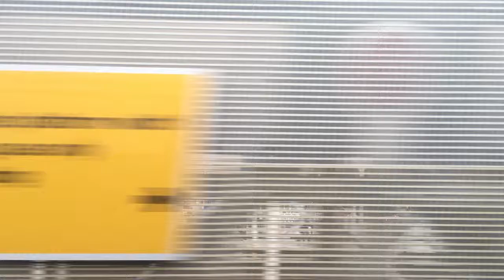Hungerford Bridge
Sitting on the train, heading home